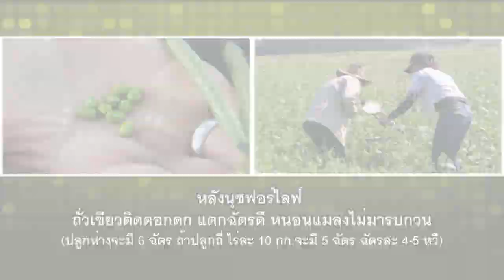ปลูกถั่วเขียวหลังทำนาได้ทั้งบำรุงดิน ผลผลิตเพิ่ม เพิ่มรายได้